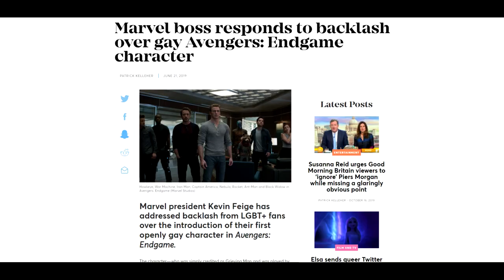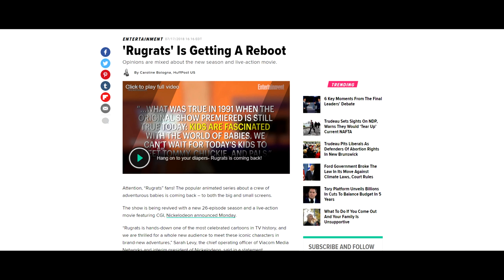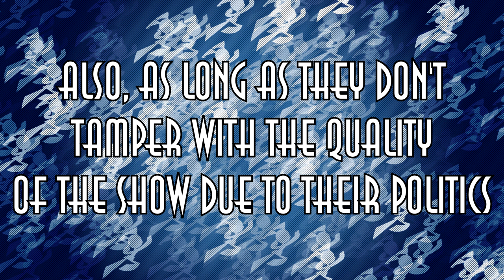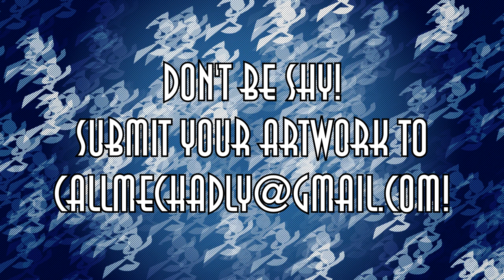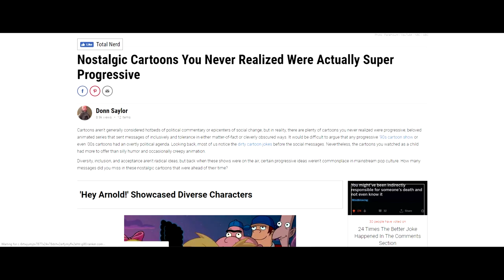Why My Life as a Teenage Robot Is Due For a Reboot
This video is a bit brutally honest, but someone had to say it! This was written back in June, so saying that I won’t spoil Avengers Endgame actually meant something while I was doing this!